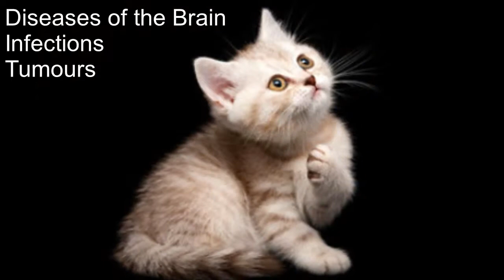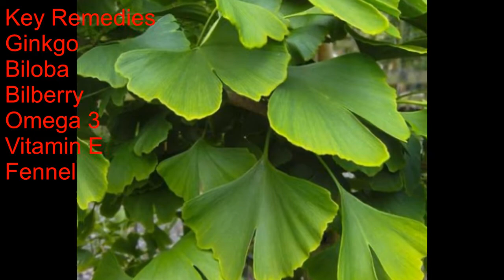What causes Blindness in Cats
- **Title:** Unveiling the Causes of Feline Blindness

   - **Description:** Explore the various factors that can contribute to blindness in cats. This comprehensive guide sheds light on potential causes, signs to watch for, and available support for visually impaired feline friends. Gain a deeper understanding of feline eye health to better care for your cat's overall well-being.